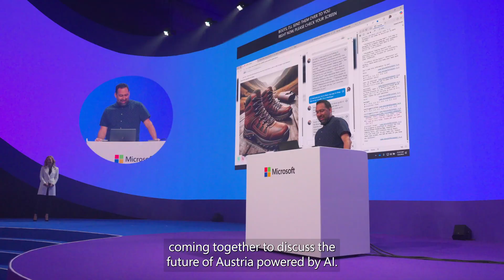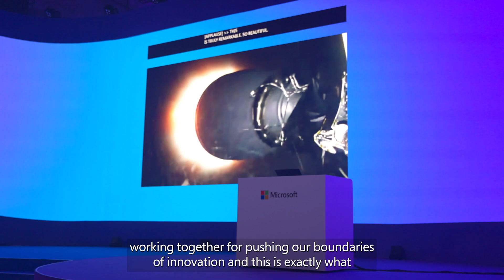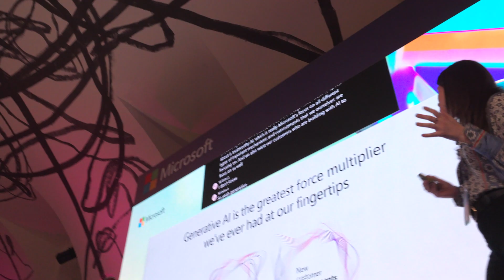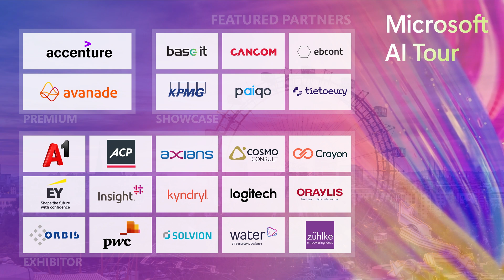Highlights: Microsoft AI Tour Vienna - March 6, 2025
Enjoy the highlights of the Microsoft AI Tour Vienna, which took place on March 6th in Vienna’s MuseumsQuatier.